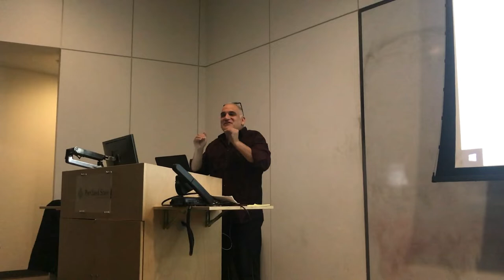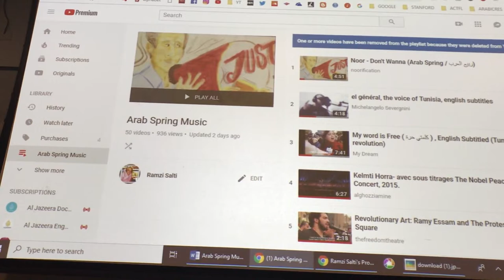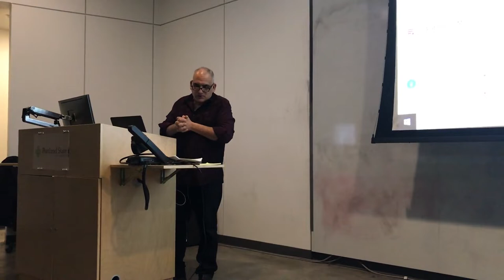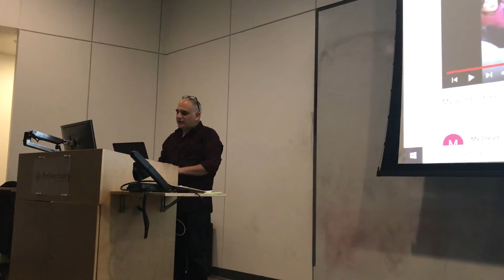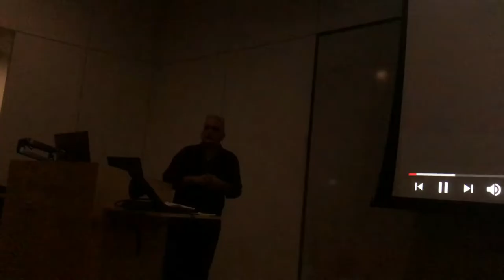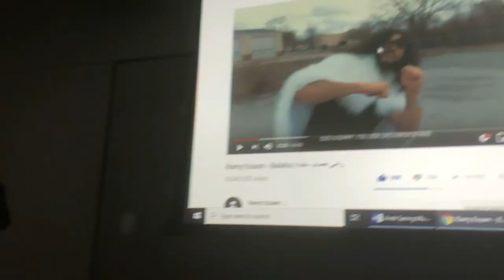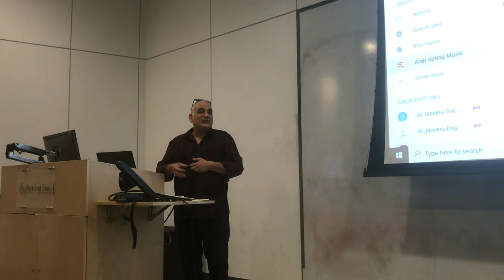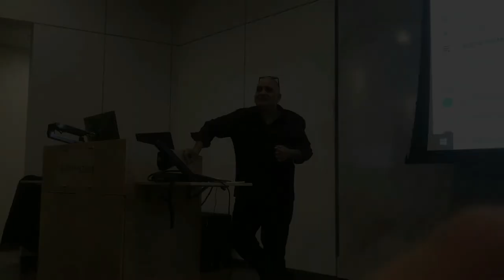Ramzi Salti's Talk about Arab Spring Music at Portland State University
Stanford Lecturer + Arabology radio host Dr. Ramzi Salti showcases the music of the Arab Spring and Beyond:  From Revolution to Revelation.
Special invitation by the Arab American Cultural Center of Oregon - AACCO.  Thanks to Taghrid Khuri.